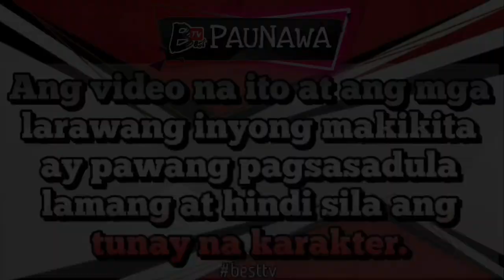Part 4 I'M STUCK BETWEEN TWO GUYS | besttvstory | BEST TV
I'M STUCK BETWEEN TWO GUYS

Dalaga nagkagusto sa isang binata ngunit ang ate nya ang gusto nito. at nang iba na ang magustuhan nya ay saka naman ito napalapit sa kanya.
Sa huli ay sabay ang dalawang binatang naglaho. Pero paano kung sabay ding bumalik ang dalawa? sino ang pipiliin nya?

You can also SHARE my videos but please DON'T FORGET TO CREDIT MY CHANNEL. Thank you po and God Bless coffeebreak 😊🤎☕

totoong kwento
mayaman pala
kasal
playboy
kasunduan
kontrata
may aral na kwento
anak pala
madramang istorya
kwentong malungkot
fairytale story
milyonaryo pala
sosyalera
sosyalerang babae
matapobre
milyonaryo story
babaeng mayaman
tagapagmana pala
kwenting ofw
teleserye
pagibig
bilyonaryong binata
spoiled brat
ceo
kompanya
viral story
pbb komunity
pbb connect
family
movie marathon